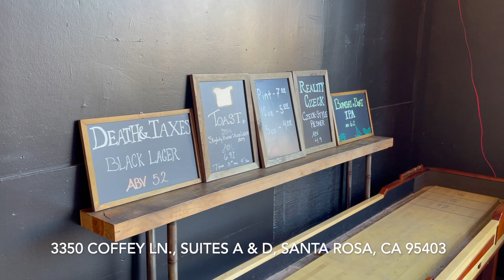Cycling Coffey Park and Moonlight Brewing (Santa Rosa, CA)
We take a bike ride down San Miguel Ave in Santa Rosa's Northwest Neighborhood, swing into Moonlight Brewing for a drink of local beer and then roll around the new homes built after the Tubbs Fire.

Moonlight Brewing: 3350 Coffey Ln., Suites A & D, Santa Rosa, CA 95403